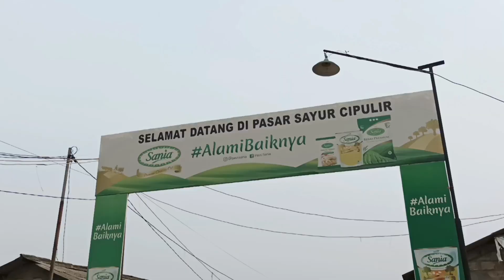LOH ADA APA INI !? LAGI-LAGI MTI TIDAK JALAN☹️ PENUMPANG DI SAPU BERSIH KRAMAT DJATI "AC MILAN"‼️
Assalamualaikum Wr.Wb balik lagi di channel mas yan, Update pagi ini dari agen bus cipulir. lagi dan lagi MTI off atau tidak ada keberangkatan pagi ini. Kenapa yah kira-kira? padahal tiap jumat bisa dibilang penumpangnya ramai. yowes langsung aja tonton videonya sampai tuntas.

Editing : Sony Vegas
Track Name : Percussion & Claps Infraction Tornado